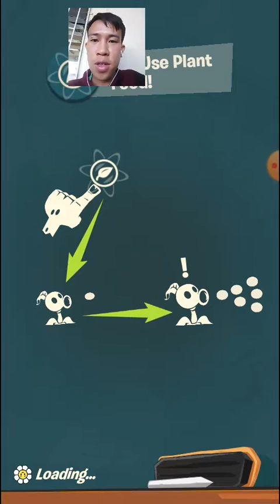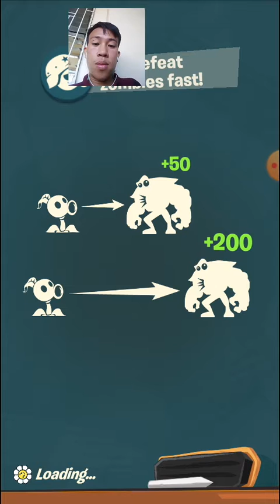PVZ3 playing Plants vs Zombies 3 completing a Block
Hello There welcome back to PVZ 3
Playing Plants vs zombies 3